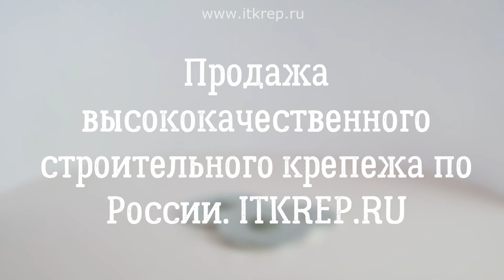Шайба плоская увеличенная DIN 9021 усиленная